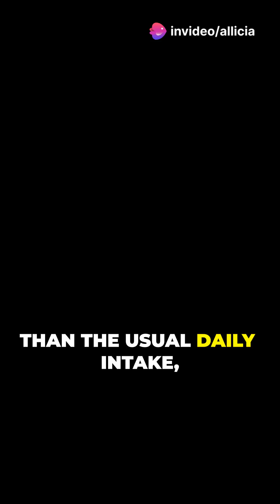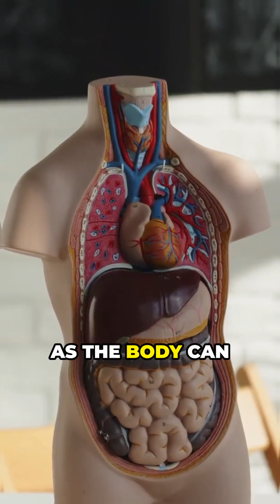What is Taurine?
What is the chemical taurine, that often is included in energy drinks?